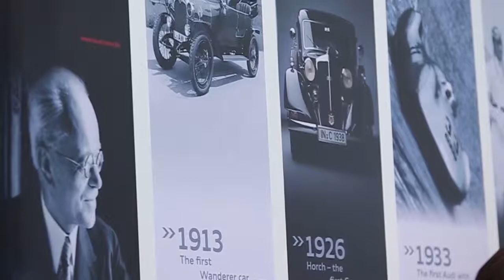Audi Cambodia Grand Opening